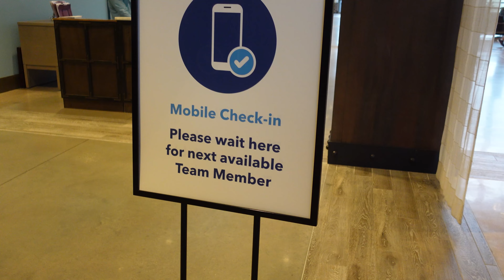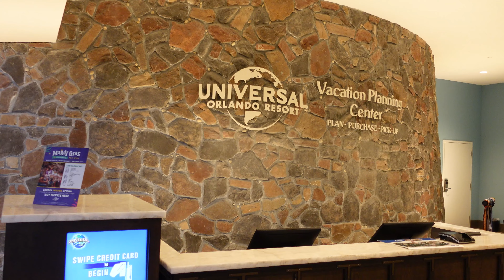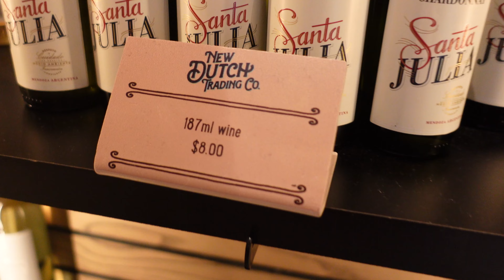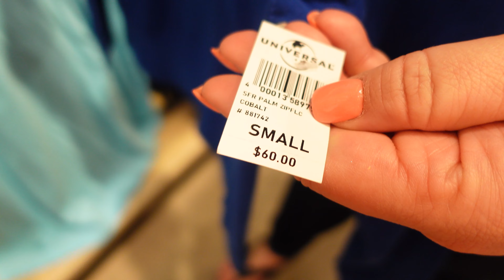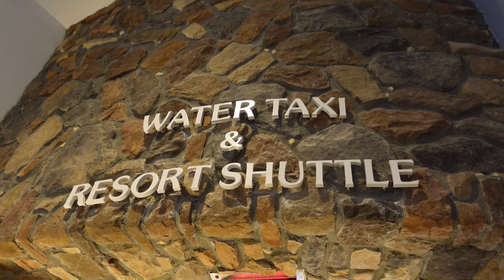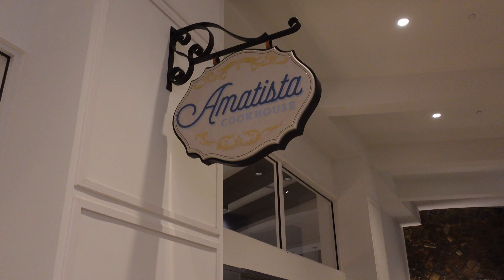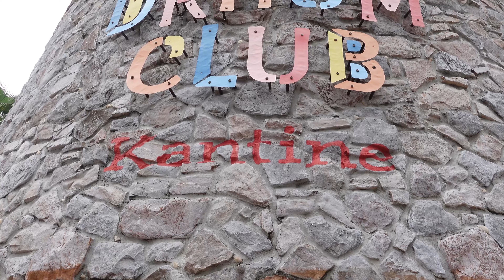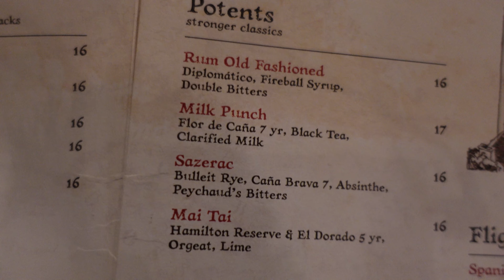Loews Sapphire Falls Resort Universal Orlando | Lagoon Room & Resort Tour, Restaurants & Pool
On this Magtastic adventure we take you along on our staycation to Loews Sapphire Falls Resort at Universal Orlando. The Resort is very beautiful with its Caribbean theme throughout the property. Our room was very clean, comfortable and beautiful. We had a breathe taking view of the Lagoon. The pool was the largest of all the Universal Resorts. The pool had a great bar with amazing food options and pool side service. Plus, an awesome water slide. Lots of amenities including a Universal Studios store. Lots of food options from quick service to 2 great restaurants. Amatista offers breakfast, lunch and dinner. The second restaurant is Strong Water Tavern and Rum bar. Strong water specializes in rum and they have over 100 different types of rums. They also offer incredible tapas. Entertainment is available inside Strong Water Tavern was super fun while enjoying amazing tapas and drinks. The entertainment is available on the weekends only from 8PM-11PM.
Sapphire Falls Resort also offers complimentary transportation to and form the Universal Theme parks and is walking distance to Volcano Bay Water park. They also offer early entry to Volcano Bay and to the Wizarding World of Harry Potter. You can also pool hop with your room key to other Universal Resort pools. We suggest to see the reception desk at the resort for more information about pool hopping.
We had an amazing staycation at the Sapphire Falls Resort at Universal Orlando and we highly recommend it to everyone. We hope you all enjoyed hanging out with us and we will see you on the next Magtastic Productions!

Hello, Welcome everyone to our channel!  My name is Magbis and I am Magtastic! Come and join me and my husband Paul on our travels across theme parks, restaurants, and other various Florida locations. Come take a journey with us through different theme parks and fun Florida locations and much more! We enjoy all kinds of dining experiences and love for the theme parks. We would love to have you join us and get that same fun experience as if you were actually there with us.
We created this channel for fun and hope you all enjoy our channel. We love sharing our fun experiences with everyone. You're all welcome to join us! We are hoping our vlogs will help you relax from reality and help you plan your next vacation. Join in on all the fun! We hope to see you all on our next MagTastic Productions!